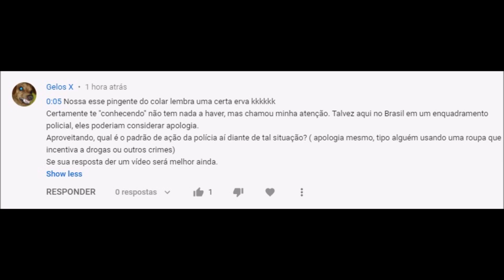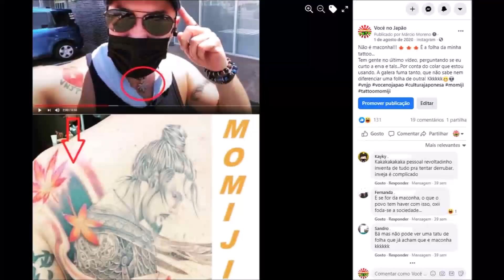ΔРØŁØǤIǺ no Japão é CяIмє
🔵Caixa postal: Quer me mandar uma lembrancinha?
Me procure no inbox da fanpage para eu lhe informar o endereço de destino! Ficarei muito feliz com seu carinho pelo canal! Arigatou neh!